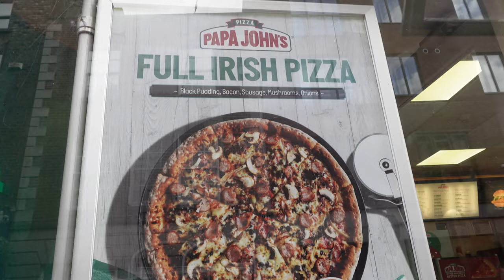DUBLIN ULTIMATE TRAVEL GUIDE | TOP SPOTS | Grafton St, Trinity College, Temple Bar & More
Explore the best of Dublin with me. Things to do in Dublin, Ireland 2022. I guide you where to visit in Dublin, places to eat in Dublin, where to listen to Irish Music, Trinity College Dublin with Dublin History.
Grafton Street, TEMPLE BAR, MOLLY MALONE, HA'PENNY BRIDGE the RIVER LIFFEY and MORE! I have lunch at the Ivy Dublin - my fav restaurant in the city.

This and all content is for entertainment and educational purposes only.